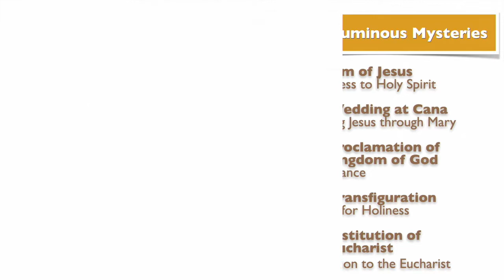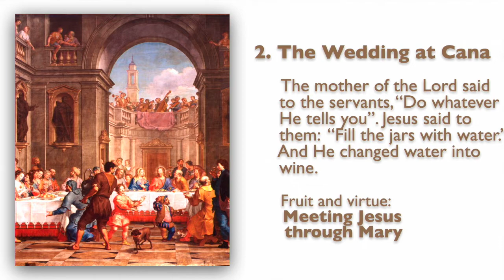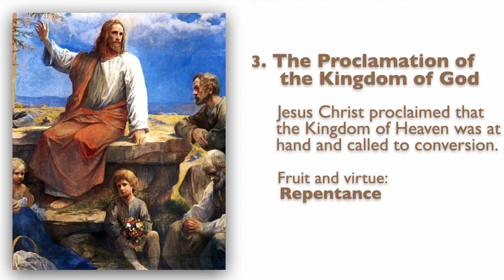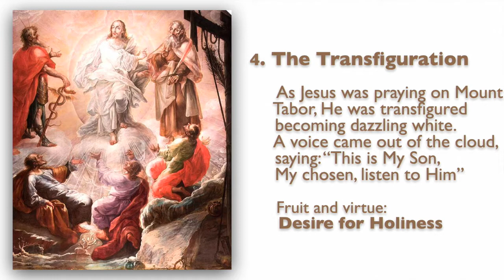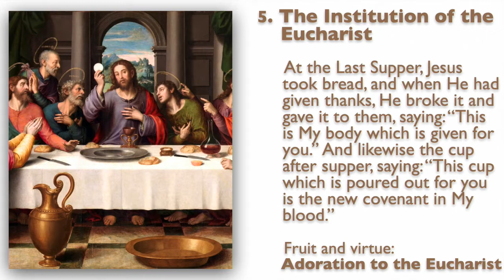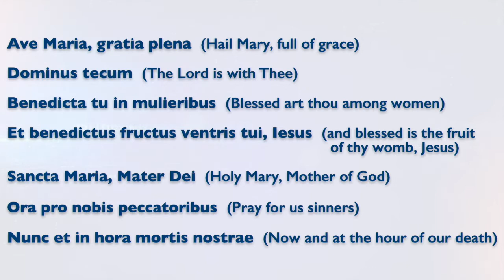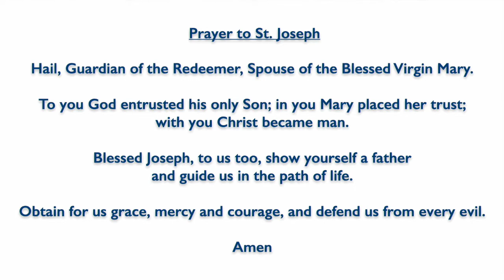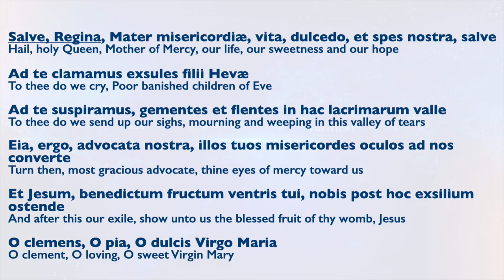March 18, 2021, Holy Rosary (Luminous Mysteries) | Today at 7:30 pm ET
Friends of the Rosary:

The vast majority of parishes in the U.S. and all over the world do not include the Holy Rosary in their devotional practices. Those parishes will never flourish.

The Virgin Mary wants us to daily pray the Rosary and meditate on the mysteries.

At Fatima, in 1917, each time she appeared held a Rosary. On October 13’s apparition, when 70,000 people witnessed the Miracle of the Sun, She referred to herself as “Our Lady of the Rosary.” The Mother of God sought to bring the Rosary into the daily life of the Christian.

The fact that too many Catholic pastors in the US—influenced by Protestantism—do not venerate Mary and her Rosary confuse their own parishioners and contribute to the decline of the faith. They are awfully mistaken for believing that the Rosary is a human invention.

The reality is that the Holy Rosary is of divine origin and brings immense good to the souls.

Ave Maria!